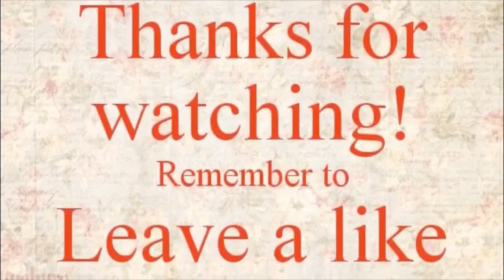Did Do you know Knight Tale had a End credit scene